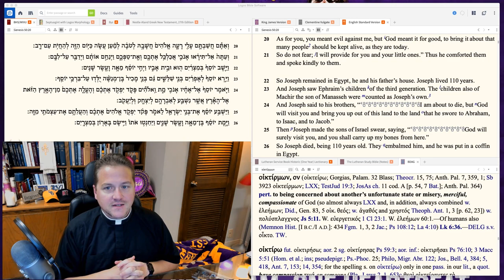Joseph and God Working Good- A Higher Things® Video Short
Joseph is a story of God working out evil for good. God works the evil Joseph’s brothers do for good. Joseph then forgives his brothers of their wrongdoing later on in life when his brothers come to him during the famine that takes hold of the land. Just like with Joseph you can trust that God is working out the evil in this world for your good. He sent His Son to take your place and die for your sins. If He did that while you were a sinner and despised Him, you can bet He’s working out all the evil in this world for your benefit.